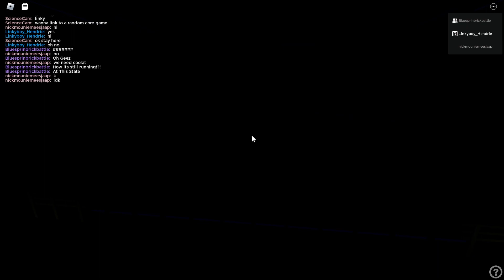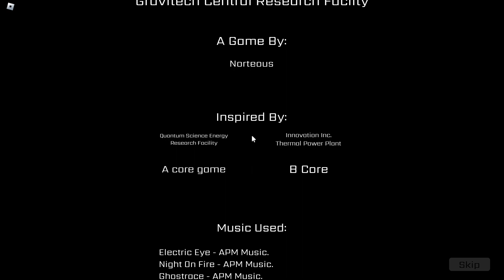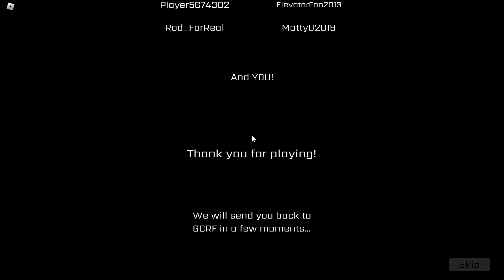Gravitech Central Research Facility meltdown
Current channel members:
Smashno, Rainbow friend Tyler N, Rayman8991, 0Midnite,  Cosmetic Science Inc. (CSI), Mike, OMGGORKS, Joao Gabriel, el play, Unshyable and Speaker Woman